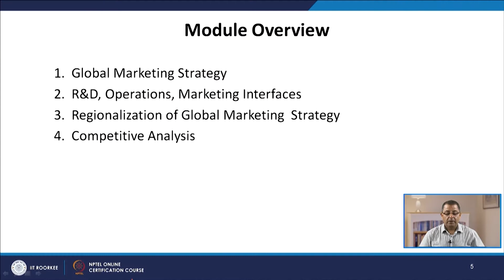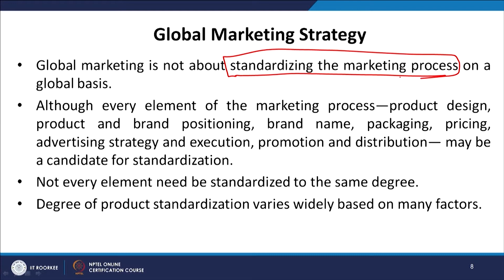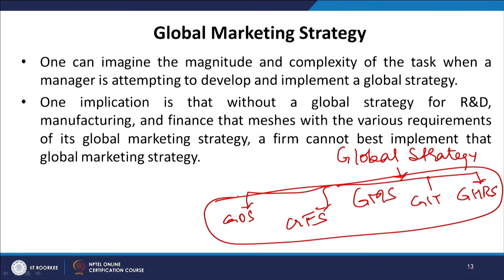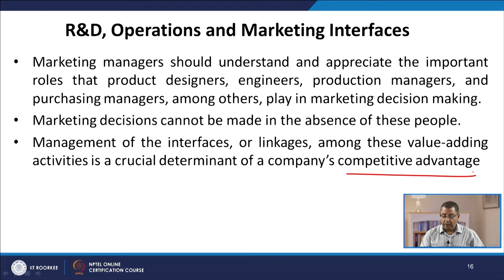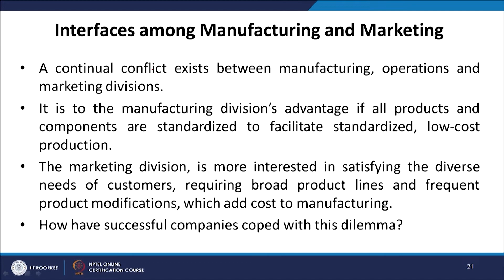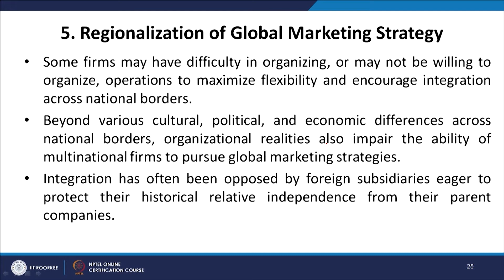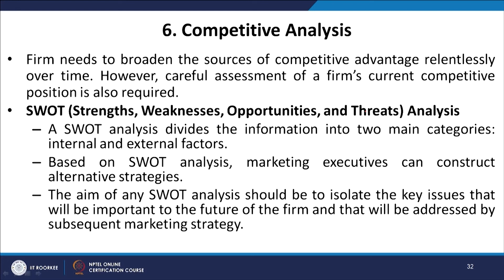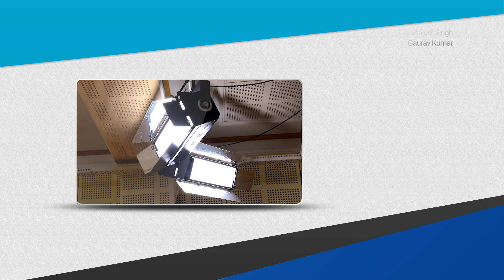Global Marketing Strategies Part 2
Global Marketing Strategy , R&D , Operations , and Marketing Interfaces , Regionalization of Global Marketing Strategy , Competitive Analysis.